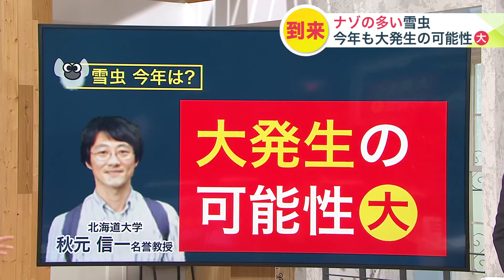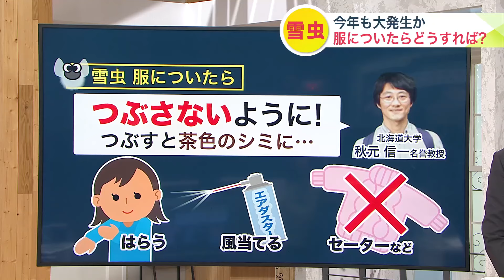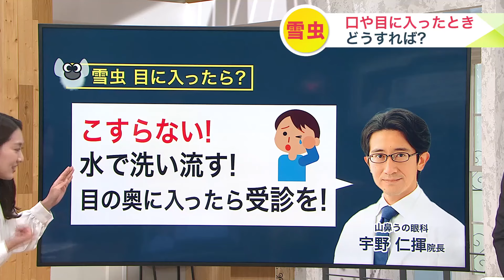【雪虫シーズン到来】札幌や北見など目撃続々！2024年も大発生か？服についたり、食べてしまったら？目に入ったらどうする？万全な雪虫対策を 北海道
ついにあの季節がやってきました。雪虫です。

　札幌市など北海道各地で、雪虫が飛び始めましたが、雪虫といえば、2023年、大発生して目も開けていられない状況になりましたよね。

　臭いも酷かった。北海道で長年暮らしてきましたが…あんな悪臭は初めての経験でした。
　そんな『雪虫シーズン』が近づいています。2024年はどうなるのでしょうか？

　白いモヤのように山が霞がかったように見えるこの映像は、10月6日、北海道北見市で撮影されたものです。

　チラチラと飛び交う雪虫。

　10月3日には札幌市中央区の知事公館でも見られました。

雪虫の大発生に街の人は…

　初雪の前に飛ぶことから冬の使者と言われていた雪虫ですが、その印象は2023年で一変。

　2023年10月下旬、札幌市をはじめ北海道全域で大発生し、多くの人が大量の雪虫に悩まされました。

　「うわっと目をこすったら出てきた。見てみたら雪虫だった」（女性）

　「自転車に乗っていても、職場に着いたらすごく服についてたりした。（去年は）黒い服はあまり着られなかった」（女性）

　「つぶれたら服に跡が付くので、なんとかつぶさないよう、直接触れられないので振動で落とす」（男性）

　「今まではなかった」（女性）

　「俺も初めて」（公園を整備する男性）

　2023年の大発生。大通公園の植え込みなどを整備している男性も、初めての経験だったと言います。

　「すごく臭かった。大通公園6丁目あたりが一番臭かった」（公園を整備する男性）

　「独特の臭い。油が古くなって腐ったような臭い。（Q.：どう対策を？）諦めたというか…そんな感じだった気がしますね」（男性）

　2024年も雪虫は大発生するのでしょうか？そして、その対策は？

雪虫 服についたら

　2023年は雪虫で大変な思いをしたようですが、気になるのは、2024年も大発生するのかどうかです。

　そこで雪虫などの昆虫の専門家、北海道大学の秋元名誉教授に伺いました。

　「今年も雪虫は大発生する可能性が高いです」（秋元名誉教授）

　秋元教授によると、2024年も大発生の可能性が高いとのことです。

　つぶすと、茶色のシミがつく可能性があります。優しくはらったり、エアダスターの風などで落とすのが良いとのことです。セーターなどははらえないので、大発生時には避けた方がよいでしょう。

　そこで気になるのが、雪虫が絡まりにくい服装です。ジャージーなどのスポーツウェアやレインコートなど、表面が比較的ツルツルとした服がはらいやすいです。

雪虫 食べてしまったら？

　もし、雪虫を食べてしまったり、肌についた場合はどうすれば良いのでしょうか？

　「雪虫のつぶれた液体が傷口や粘膜に触れると、アレルギー反応が出る可能性があります」（北円山耳鼻咽喉科アレルギークリニック、白崎英明院長）

　白崎院長によると、10人中3人の割合でアレルギー反応が出たという研究があるそうです。

　実はこの雪虫のアレルギー反応についての研究はまだあまり進んでいないため、2024年にはさらに研究が進むことが期待されています。

　「実験に使う雪虫をたくさん捕まえて欲しいと、医療研究者から依頼が来ています」（秋元名誉教授）

　さらに、目に雪虫が入った場合はどうしたらいいのでしょうか？特に子どもには注意が必要です。

　「目を擦るのは絶対にやめてください！目に入ったら、水でしっかり洗い流すことが大事です。瞼の奥に入ったように感じた時は、眼科を受診してください」（山鼻うの眼科、宇野仁揮院長）